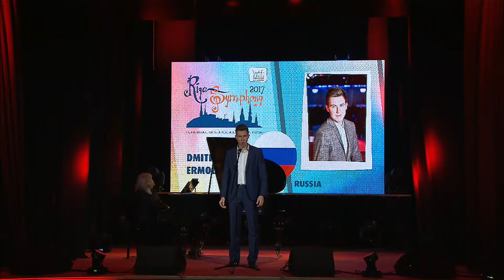RigaSymphony 2017 konkursa 1.diena/ 8. daļa